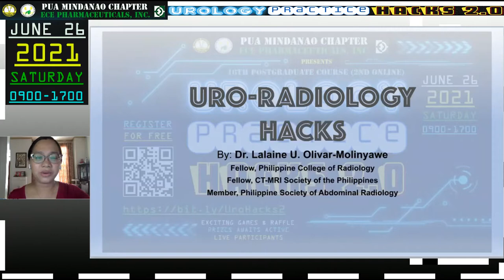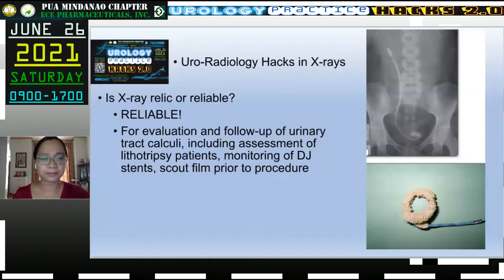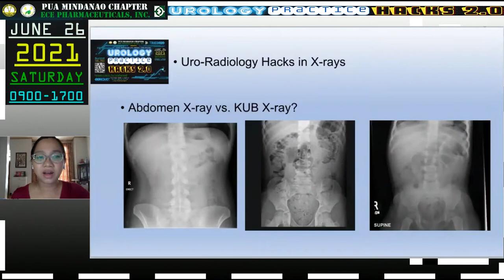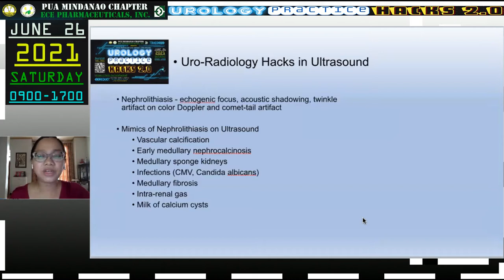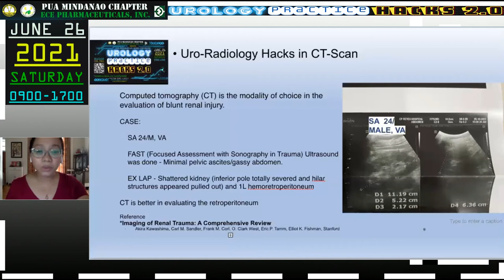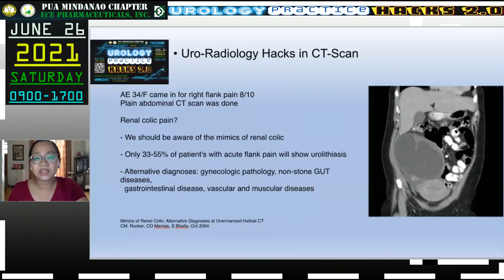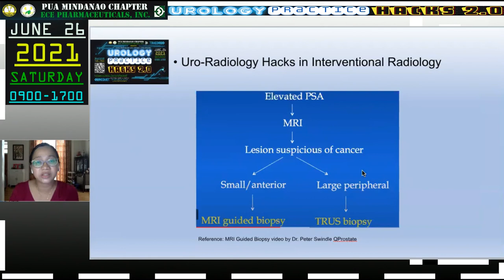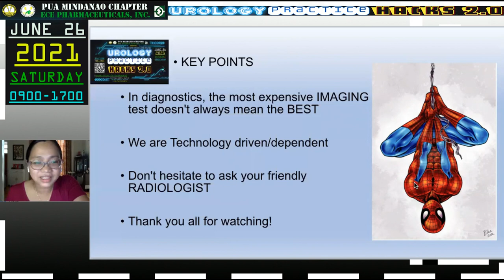Uro-Radiology Hacks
Lalaine U. Olivar - Molinyawe, M.D.

Dr. Molinyawe graduated Doctor of Medicine at the Pamantasan ng Lungsod ng Maynila, Intramuros Manila and Graduated with a GWA of 2.05 (ranked 7th out of 81). She had her residency training in radiology at National Kidney and Transplant Institute and fellowship in CT-MRI at the same institution. She is a fellow of Philippine College of Radiology and CT-MRI Society of the Philippines. She is currently a radiology consultant of Pangasinan Provincial Hospital and Ellguira General Hospital and Universal Health General Hospital.